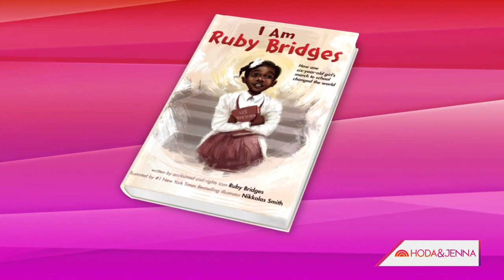Ruby Bridges Shares Her Experiences In New Children’s Book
Ruby Bridges, whose first day of first grade in 1960 changed the course of history and education, talks about her new children’s book called “I Am Ruby Bridges.” "It's hard for us to talk to about racism to our kids, but this is a tool that you can use," she says.